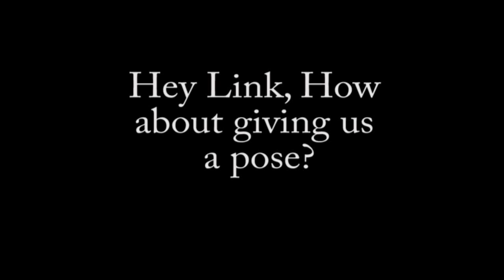Legend of Zelda: 3D Link Test Animation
Just a short animation test with my Link model. I discovered shortly after starting this that there's no freaking way you could ever pull out a sword that long off your back. Only way to make it work is to cheat it. Eventually I plan to do an interview type video with Link ranting about stuff.